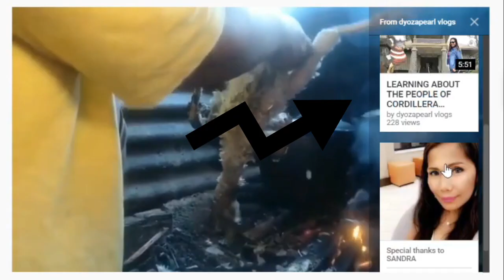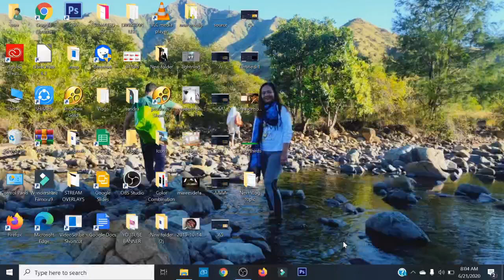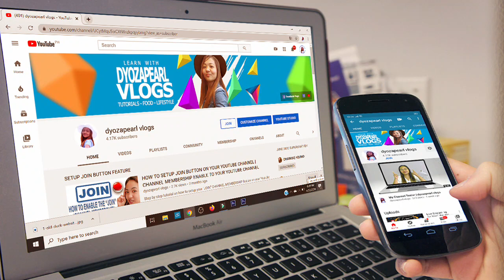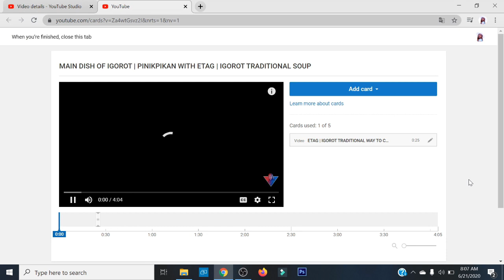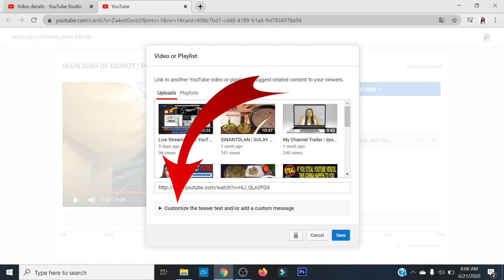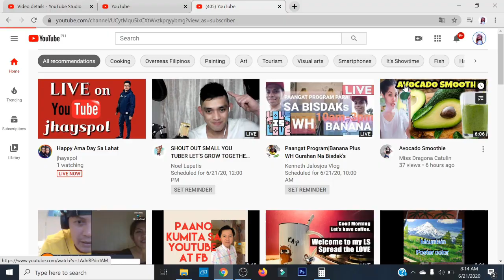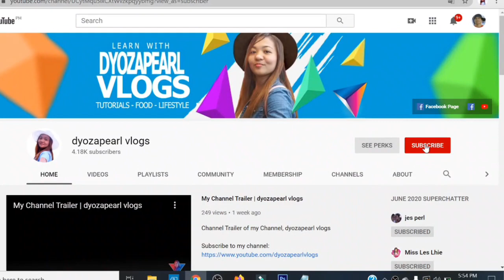USE YOUTUBE CARDS TO PROMOTE YOUR VLOGS | YouTube Card Tutorial 2020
USE YOUTUBE CARDS TO PROMOTE YOUR VLOGS

Learn how to get more views on YouTube with the strategic use of YouTube cards.

What Are Cards?
Cards are interactive elements added to YouTube videos that can be used to promote videos, playlists, websites, merchandise or channels. Cards appear on both desktop and mobile.